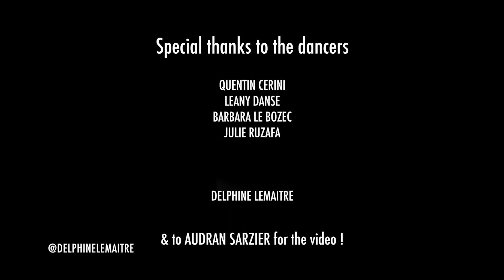Troye Sivan - Dance to this - LEANY DANSE - Choreography Delphine Lemaitre